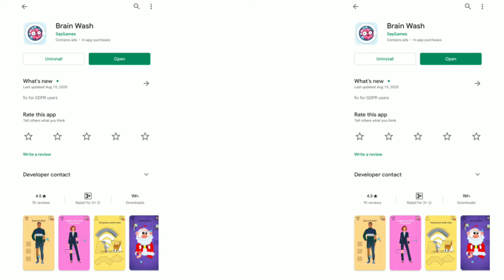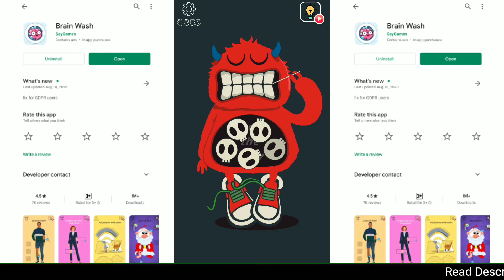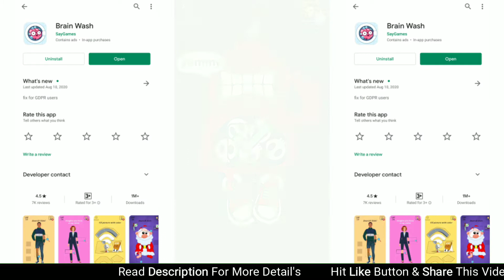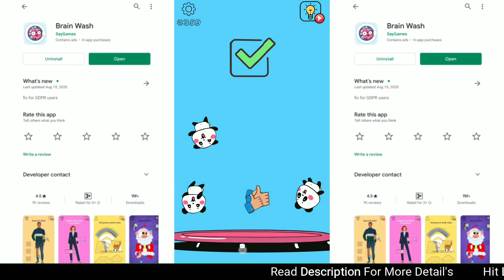Brain Wash Lavel 351,352,353,354,355,356,357,358,359,360 / Brain Wash 355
aj me play karunga Brain Wash .to aj me Brain Wash Lavel 351,352,353,354,355,356,357,358,359,360 kelne wala hun .es video par aplogoko sab lavel ka answer pata chal jaiaga.

Hi , i am saymun ! you watching saymun is online.We make 1080p & 4k video.We make puzzle game, horror game, adventures game etc video.If you like our video so hit the subscribe button & press the bell icon for latest video notification.For any queries contact us